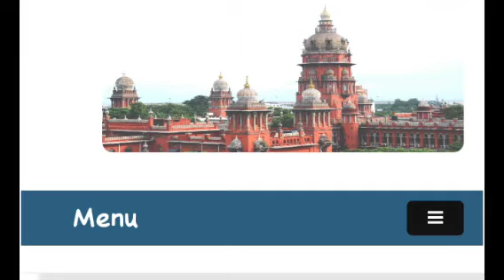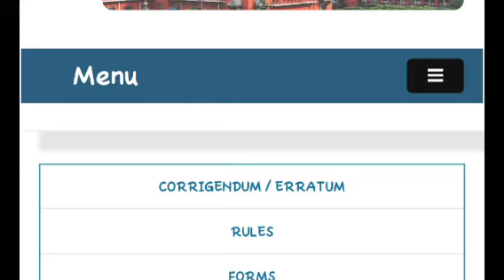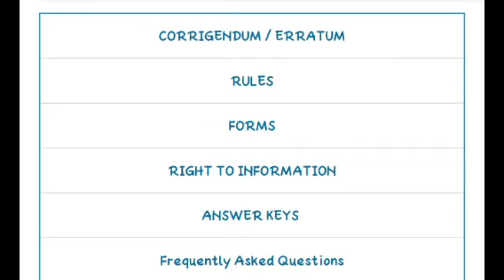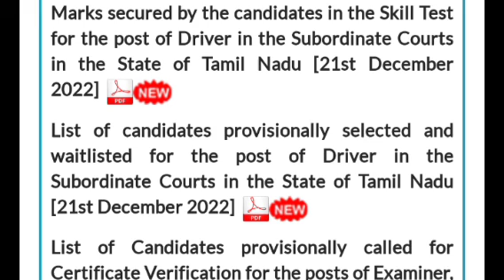MHC vaccines increase to candidates driver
mhc selection list 2022
mhc result date 2022
mhc selection list 2022 pdf download
mhc latest news today
mhc new update today